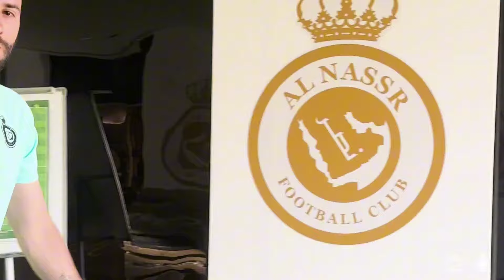Working hard everyday 👏 | AlNassr inside training 15th of May 💛💙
You can follow all the news of your global club first through the official Al Nassr sites: